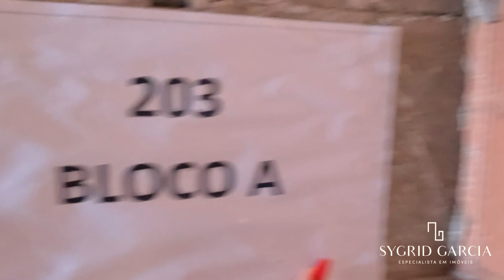APÊ 203 VILLAGE GUARANI!!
Conheça o apartamento 203 no Village Guarani na Praia de Itaparica, Espírito Santo. Quer saber mais? Entre em contato comigo! Sygrid Garcia Corretora de Imóveis.